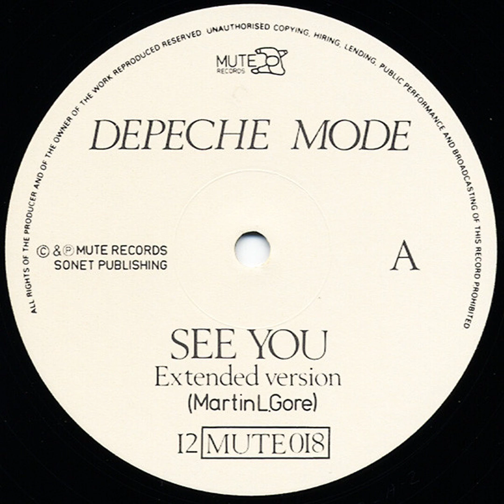See You (1982) (Extended Version) Depeche Mode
Label: Mute – 12 MUTE 018
Format: Vinyl, 12", 45 RPM, Single
Country: UK
Released: Jan 29, 1982
Genre: Electronic, Pop
Style: Synth-pop

Credits
Lacquer Cut By – BilBo (3), JA*
Photography By [Photograph], Concept By – Simon Rice
Written-By – Martin L.Gore*

Companies, etc
Distributed By – Rough Trade
Distributed By – Spartan Records
Published By – Sonet Publishing
Lacquer Cut At – Tape One

Notes
[labels]
Sonet Publishing

Title on spine: See You - Now, This Is Fun

Variants of this UK 12" release with the same cat #:
1. Original release, lacquer cut at Tape One, girl's face is leaning to the right (this one)
2. Repress, pressed by MPO, girl's face is leaning to the right
3. Reissue, with copyright text on labels, girl's face is leaning to the left
4. Reissue, without copyright text on labels, girl's face is leaning to the left